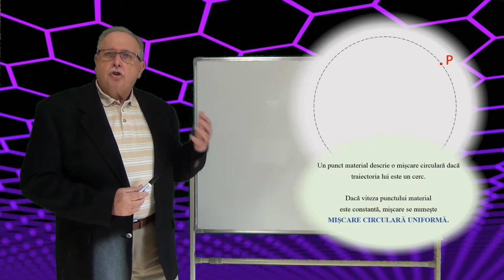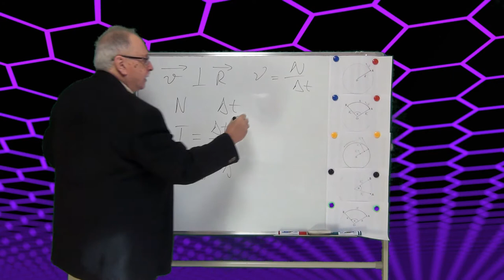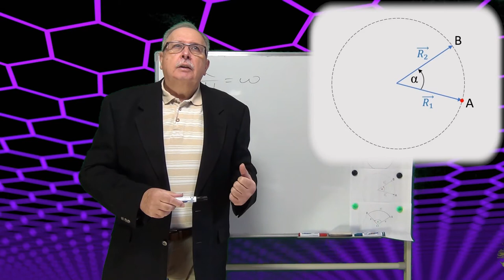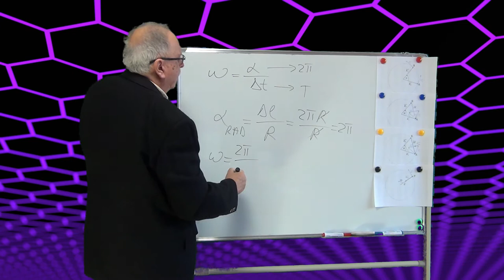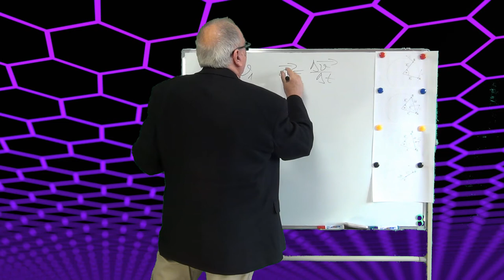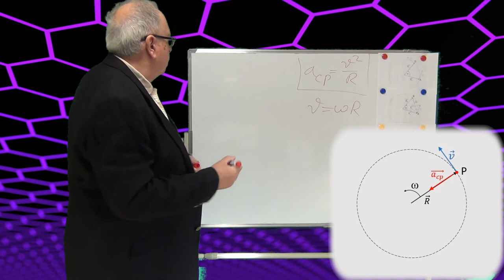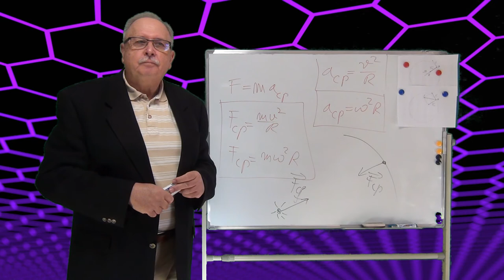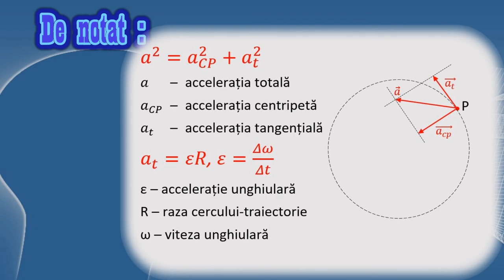MIȘCAREA CIRCULARĂ (Curs de mecanică - 09)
Al nouălea curs de mecanică tratează mișcarea circulară a punctului material.
Sunt deduse formulele necesare pentru descrierea mișcării circulare și pentru rezolvarea problemelor.
Este discutată problema forțelor centripetă și centrifugă.